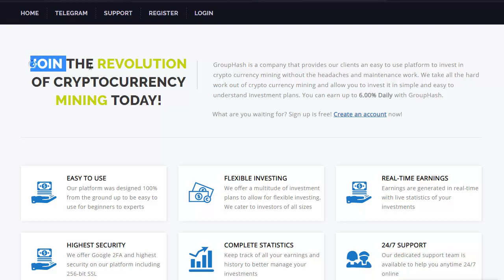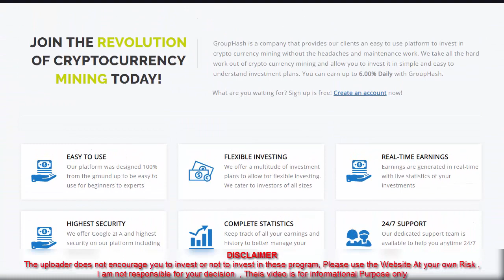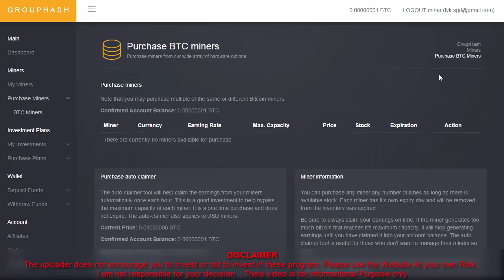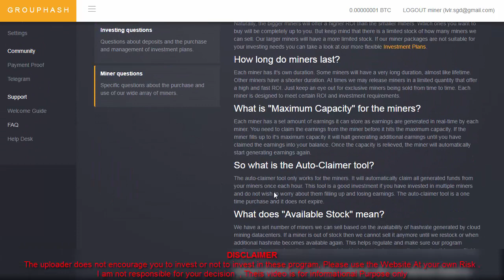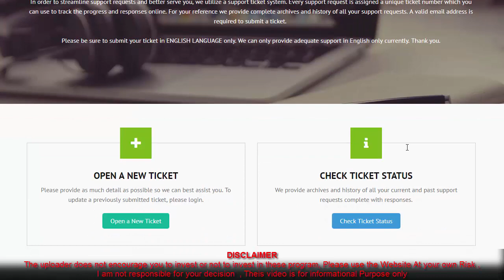GroupHash | Free Miner | Cloud Mining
Group Hash is a new Bitcoin Cloud Mining

GroupHash give you 1 Free Miner , You Can Daily Claim Your Free Bitcoins With 1 Free Miner
Min Withdraw : 0.002 BTC
For full info visit Website

There is high risk involved in trading , mining , ICO's , lending and investing in cryptocurrency
You should always do your research before making any investment.